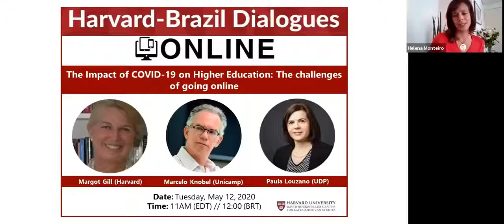Harvard Brazil Dialogues Online - The Impact of COVID19 on Higher Education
With Margot Gill, Marcelo Knobel and Paula Louzano.